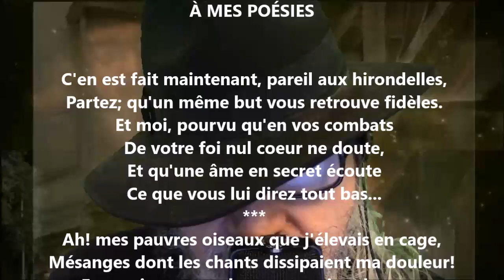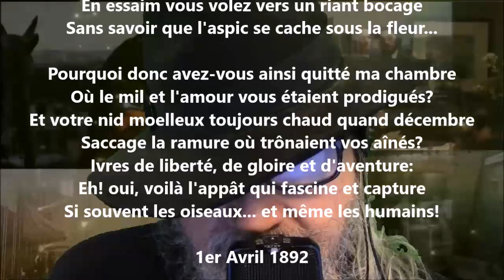À mes poésies - Jean-Baptiste Caouette lu par Yvon Jean